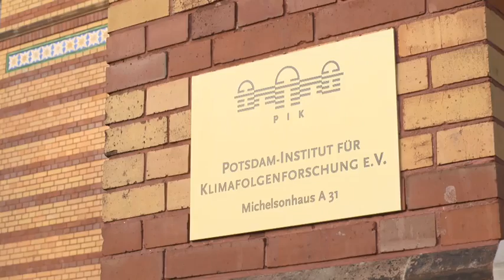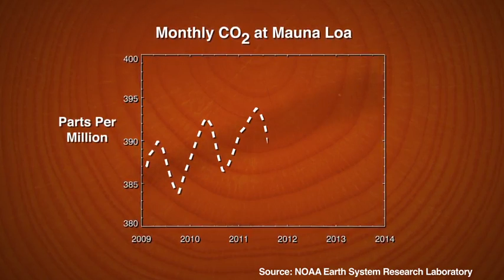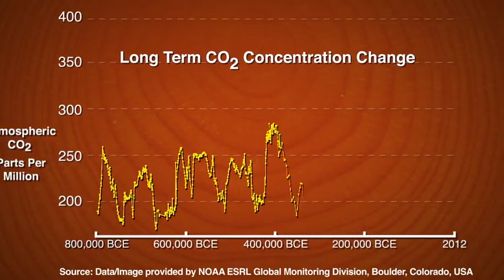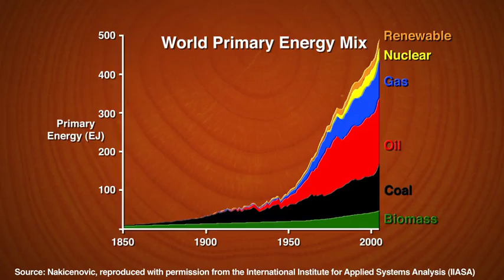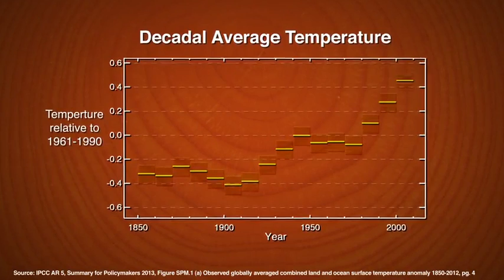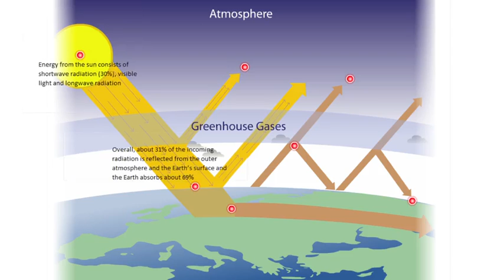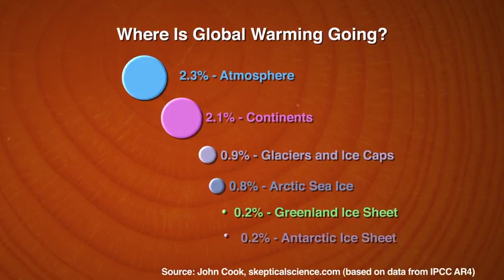Setting the Context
Week 1: Observed Climate Change & Impacts: 650,000 years to now